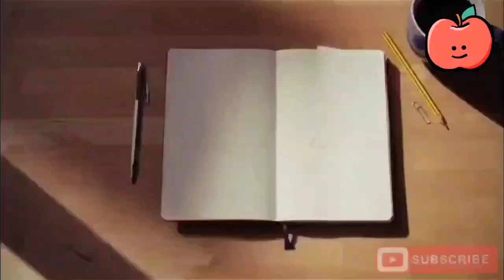| পুষ্টি বিজ্ঞানের কিছু অজানা তথ্য |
Nutri WORLD

Fb I'd